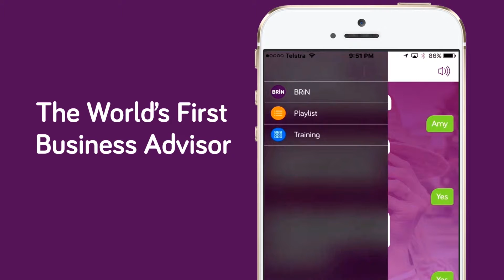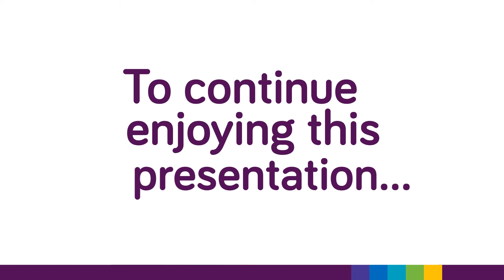The 7 Essential Strategies for Your Conference Follow-Up PREVIEW by Bizversity.com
So the conference is over. Now what? Having follow-up strategies in place ensures the best results for you and your business, as shown by Carolyn and Josh in this episode of Conference Hacks.

 • How you can do an effective follow-up email properly
 • Why a fast follow-up is a good way to ensure success
 • How to use the feedback you get in conferences properly
 • How to gauge the success of your follow-up activities

Presented by Carolyn Birchill, Josh Collins